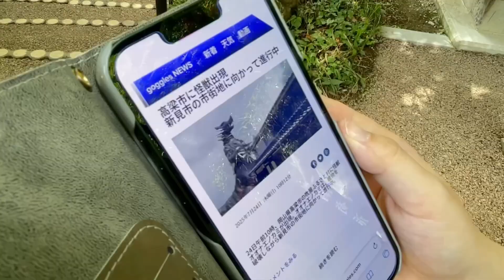特報映像『満奇洞のタヌラ 妖術大決戦』 岡山ご当地特撮映画第3弾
『魅力発見！タコと港町の下津井』（倉敷市下津井が舞台）、『復活！ニコニコ岩の巨神』（玉野市が舞台）に続く、岡山ご当地怪獣映画第３弾…!

今回は、岡山県新見市が舞台です。
満奇洞様、済渡寺様、新見市商工観光課様、新見市観光案内所様にご協力いただいて制作しています。

主演の馬場ひとみさんは、劇団ひびきに所属されています。